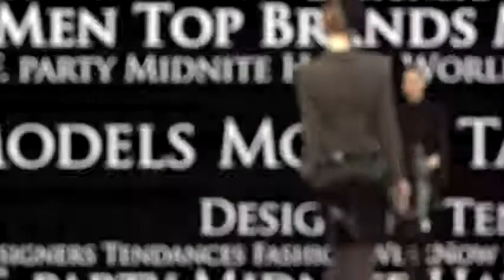fashiontv | FTV.com - Robert Flores - Dominicana Moda 07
Download the FashionTV+ app, and stay tuned:
the best fashion show of the Spring Summer fashion week

Music Info:
 Performer: Silver Pixels
 Title: Ego VS. Ego